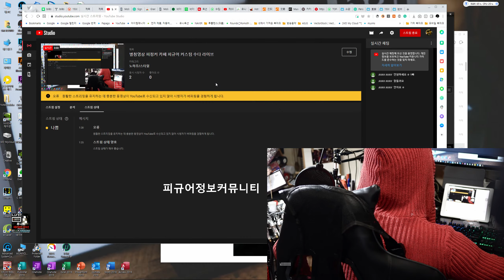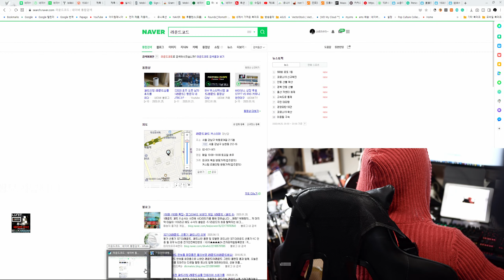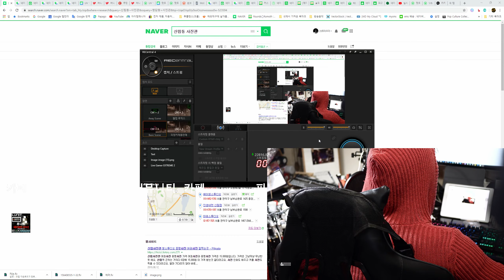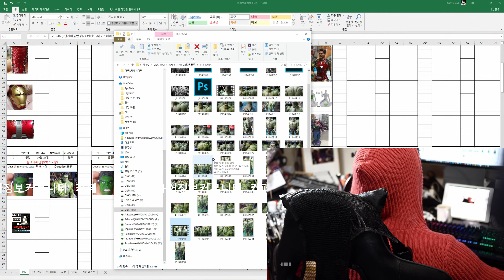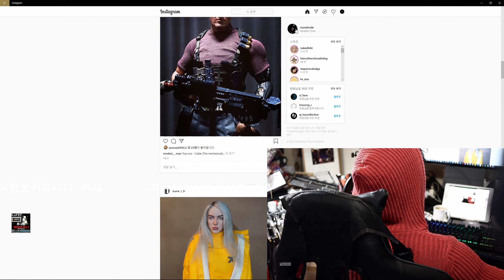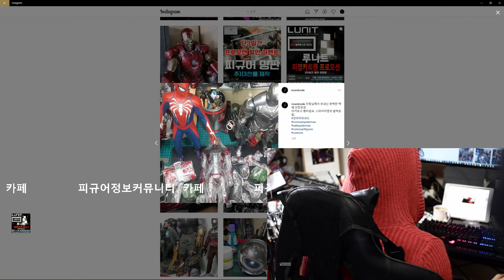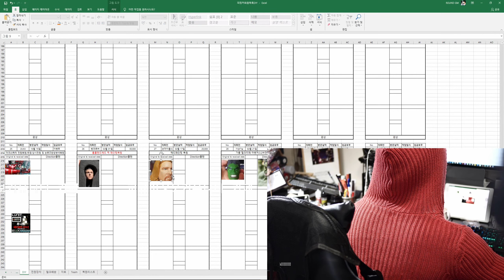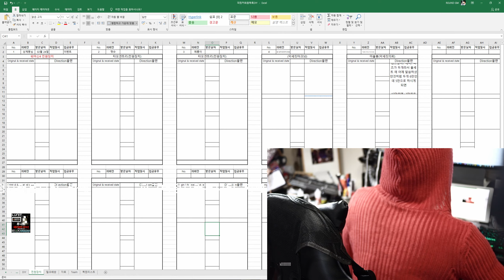별첨영상 피정커 카페 피규어 커스텀 수다 라이브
금일작업 : 복원 커스텀 일정 안내